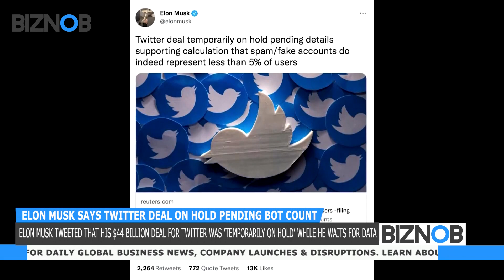BIZNOB: Elon Musk says Twitter deal on hold pending bot count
Elon Musk tweeted that his $44 billion deal for Twitter was ‘temporarily on hold’ while he waits for data on the proportion of its fake accounts, sending shares in the social media platform plunging.